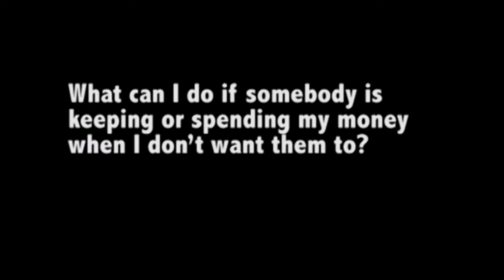What can I do if somebody is keeping or spending my money when I don't want them to?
The Youth Disability Rights Hub is brought to you by the Youth Disability Advocacy Service and is an online resource which aims to empower young Victorians with disabilities aged 12-25 to know and defend their rights.